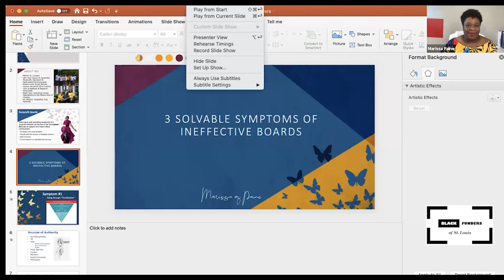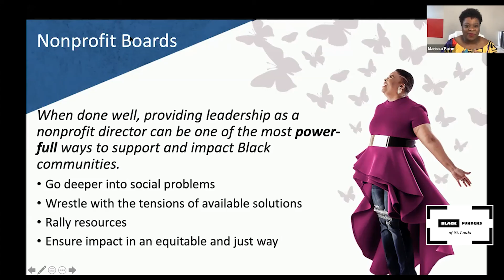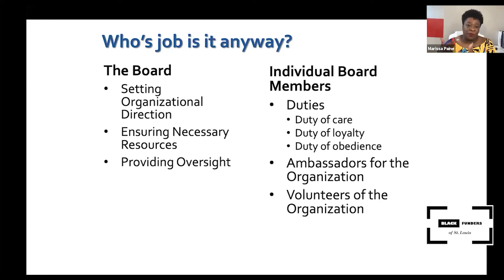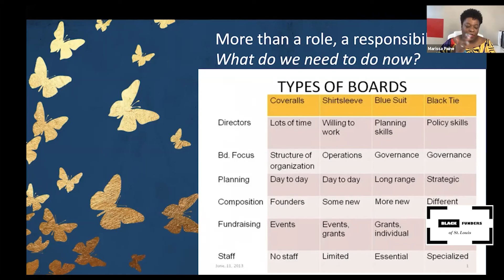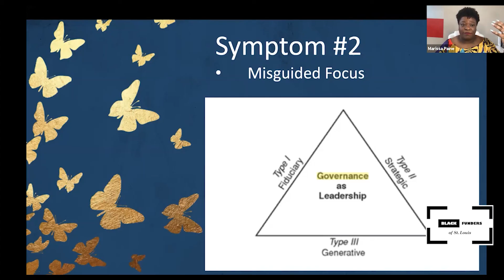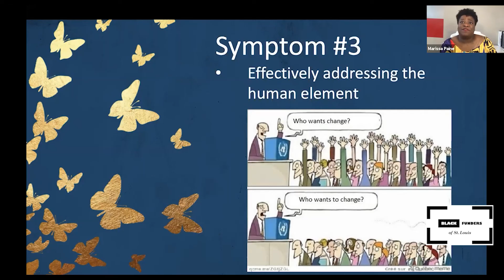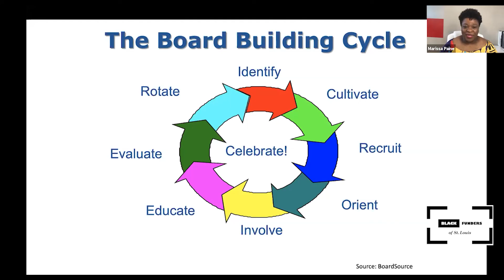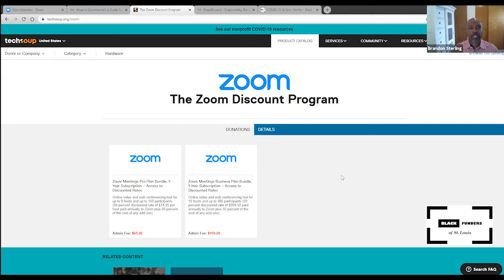The Leaders We Need: Nonprofit Board Development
BLACK PHILANTHROPY MONTH: Lunch & Learn Series, Session 3

Explores governing nonprofits, organizational shifts, racial equity, and steering organizational success.

HOSTED BY BLACK FUNDERS OF ST. LOUIS Like this video? A donation to Black Funders of St. Louis is an investment in black-led nonprofits making a difference in the St. Louis Region.

Presenter: Marissa Q. Paine, CEO of Painefree Coaching & Consulting, Organizational Change Consultant

TECHNICAL ASSISTANCE: Deaconess Foundation